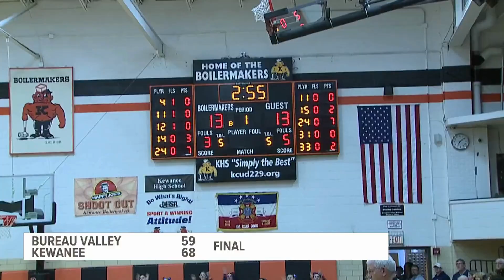The Score - Week 1 games and scores for Quad Cities high school basketball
Friday night basketball is back in full swing! Here are the teams playing during Week 1.